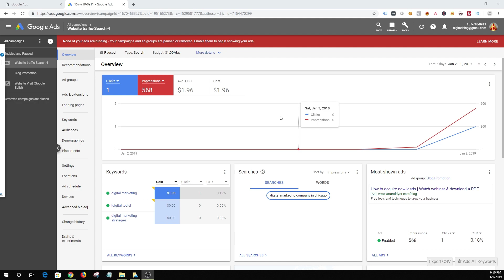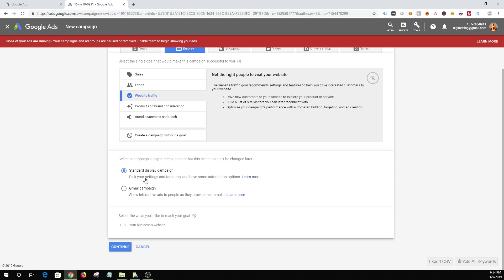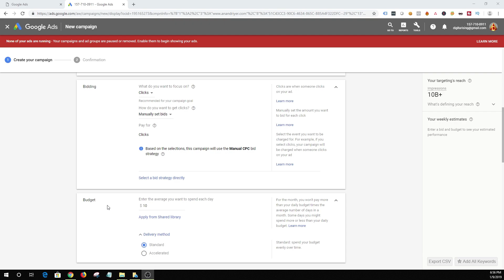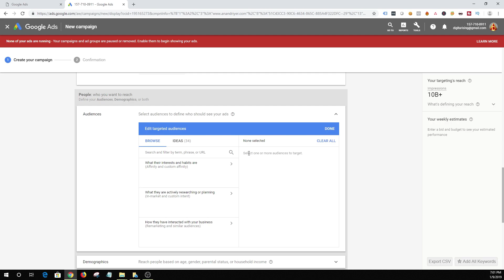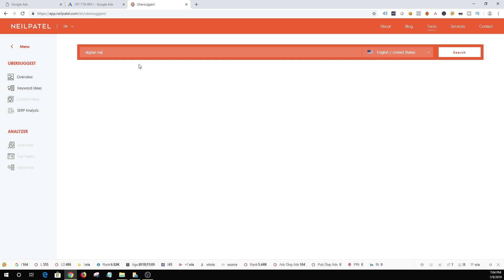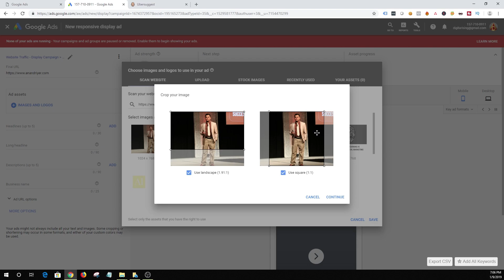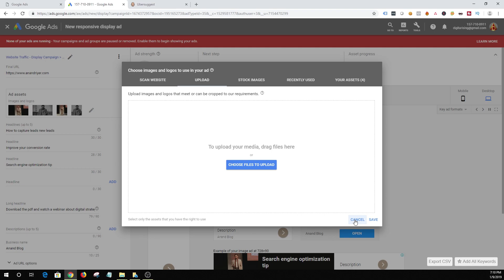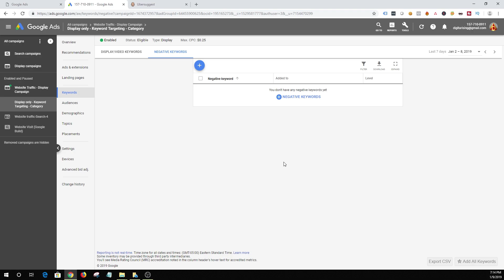Google Display Network Ads Tutorial 2020 - How to create Google Display Network Campaign.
Here is complete video tutorial on Google Display Network and has been updated for 2019. We cover all the settings involved in creating a new display ad campaign.The tutorial also covers how to choose display network advertising, setting up campaign goal, bidding, budget and a detailed step-by-step guide in creating display network ad.

More Resources:

If you want to get started with Google search ads then please watch my video tutorial on google adwords

Tools i use for keyword research: Ubersuggest and Google keyword planner.